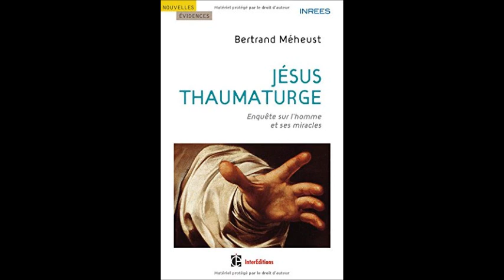Jésus thaumaturge, enquête sur l'homme et ses miracles (avec Bertrand Méheust)